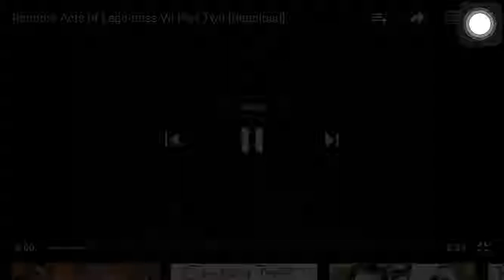Random Acts of Legoness VII Part Two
[Reupload] This series was originally created and owned by Jaklither / Jack Theriault